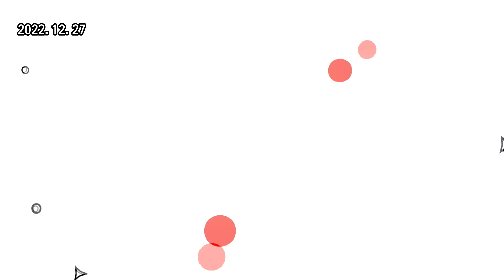【全程字幕】當米蟲20年？柯文哲籲「長者別65歲就退休」 蔣萬安尷尬笑回這句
【相關新聞】